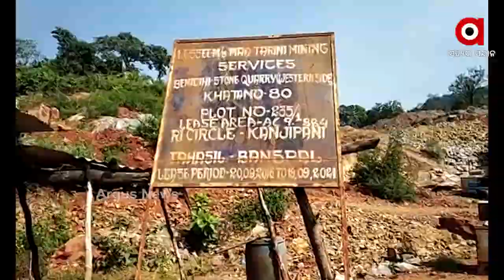ଷ୍ଟୋନ କ୍ବାଆରୀରେ ଅଘଟଣ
କେନ୍ଦୁଝର କାଞ୍ଜିପାଣି ଥାନା ଅନ୍ତର୍ଗତ ବେଣିଡିହି ଗ୍ରାମସ୍ଥିତ ଷ୍ଟୋନ କ୍ବାଆରୀରେ ଅଘଟଣ। ଏକ ମୋବାଇଲ କ୍ରସର ମେସିନକୁ ସ୍ଥାନାନ୍ତର କରାଯାଉଥିବା ବେଳେ ଦୁର୍ଘଟଣା ଘଟି ଜଣେ ଯୁବକଙ୍କ ମୃତ୍ୟୁ ଘଟିଛି.